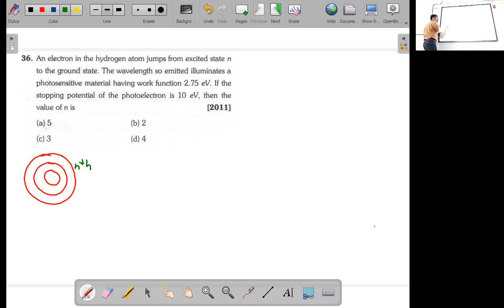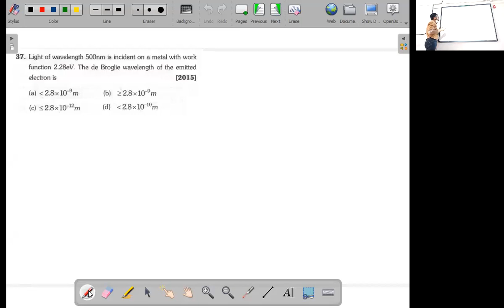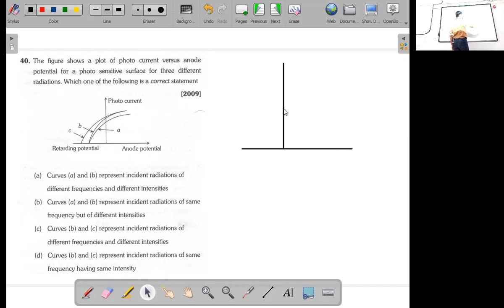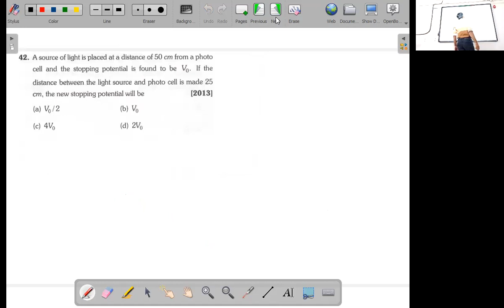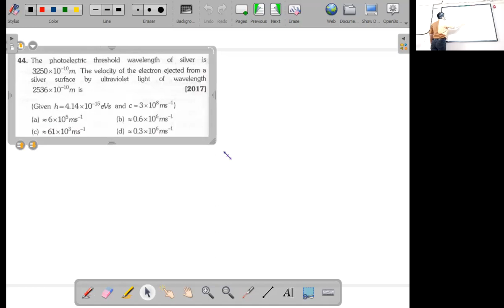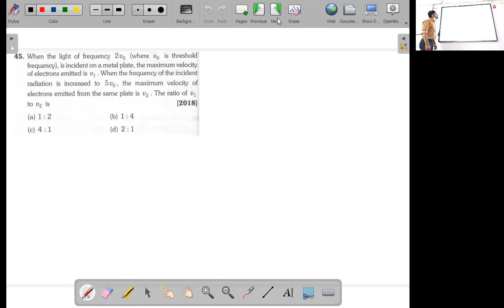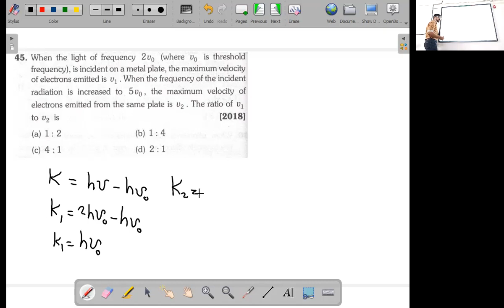Photoelectric Effect & X-rays Lecture 4